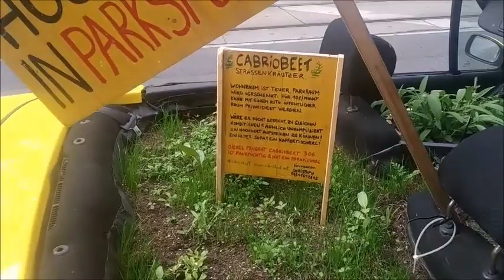Beautiful Peugeot 306 seen in Vienna Austria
smallest vegeatble farm in Vienna !

This stylish Peugeot 306 is roadworthy & has a parking permit for the 9th district . Current location (Date:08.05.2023): Nussdorfer Straße 76, 1090 Vienna. The attached herbs are available for free! The Cabriobeet is a private initiative by filmmaker Christoph Schwarz, together with some neighbors in the neighborhood.
این پژوی ۳۰۶ خوشگل رو دیروز در یکی از خیابون های منطقه ۹ وین دیدم,
نوشته هر کس بخواد میتونه مجانا از سبزی جات کاشته شده روی ماشین استفاده کنه!
Cabrio Beet  ( مزرعه ماشین روباز)  یک پروژه شخصی فیلمساز کریستوف شوارتز به همراه بعضی  از همسایه‌هاست که میخوان از این طریق به زیاد شدن ماشین و ترافیک در وین  اعتراض خودشون رو نشون بدن